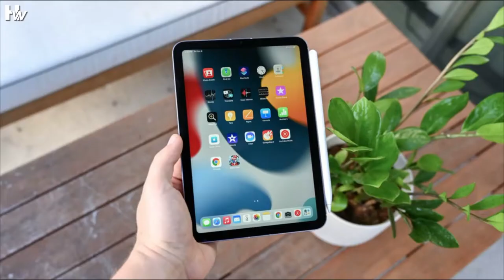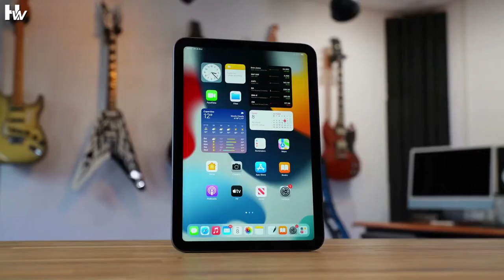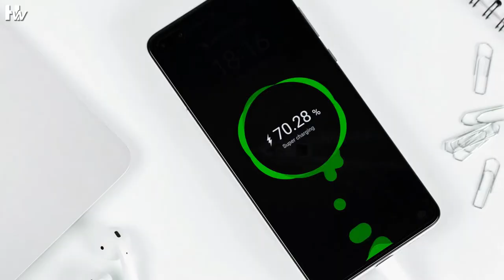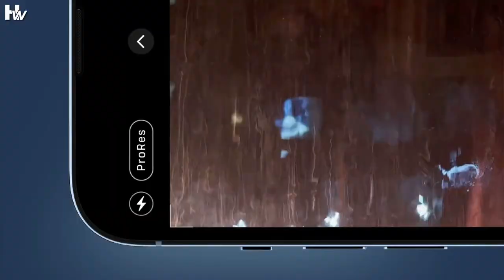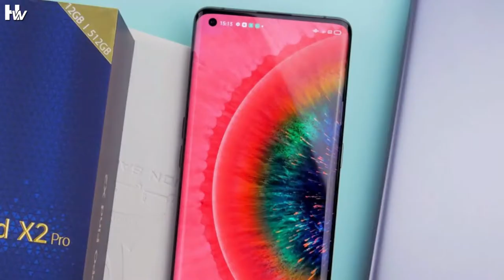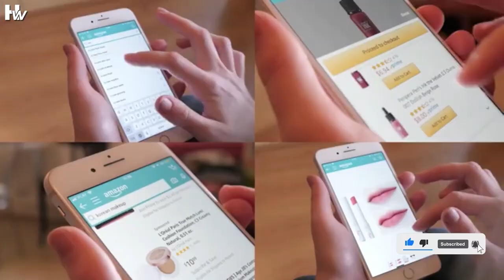Apple vs The EU: The USB-C Battle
The European Union are attempting to impose charging regulations, and Apple, obviously, is unhappy with these changes. This might caused a kind of conflict between apple the the EU. Watch thiw video to see all we have on this situation.

Please don't forget to :
To Stay updated!

A subscription from you would really Inspire us to make more quality tech videos just for you, thanks alot.

* Hi Friends,
* This Channel was created to broaden your technological knowledge.
* The latest and upcoming technologies.